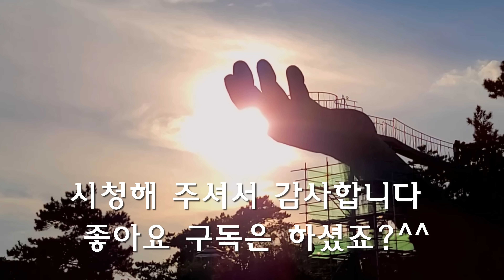꼭 가봐야 할 환상적인 국내여행지 BEST 8 amazing tourist attractions in South Korea 인스타핫플 8곳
반드시 가봐야  될 외국같은 국내여행지 8곳을 소개해 드립니다
We recommend the most mysterious and beautiful places in South Korea.
[ENG SUB]

인생샷 핫플레이스 8곳 오시는법
Greatest  Wonders of the World
amusement park

1.포항 환호공원 스페이스워크
  주소 : 경북 포항시 북구 환호동 347
  대중교통으로 도착하셔서 혹은 주차장에서 10~15분 정도 걸어 올라 가셔야 합니다^^
  ktx역이나 버스터미널에서 직접 오는 시내버스 있습니다
 시내버스 9000번외

2.여수 예술랜드(09:18)
  마이더스의 손
주소 : 전남 여수시 돌산읍 평사리 1584
여수엑스포역이나 버스터미널에서 직접 오는 버스 있습니다만
시내버스가 자주 없고 내리셔서 약간 걸어 올라가셔야합니다

그래서 가능한 자차나 택시를 이용하시기 바랍니다
택시비 버스정류장 12000원 선  ktx엑스포역 1만원선
*관광객이 평일에도 너무 몰리고 있습니다
마이더스손 올라가려면 최소 1시간이상 대기하셔야되고요
노약자 어린이등은 힘드실수 있사오니 굳이 오신다면 평일 아침일찍이나 가능하십니다

3.외도 보타니아
아래 주소로 오셔서 유람선 타시고 오시기 바랍니다
경남 거제시 남부면 갈곶리 산 14-47-도장포마을 입구의 유람선관광 전용 무료주차장이용

4.거제 매미성
유럽의 고성같은 매미성
주소 : 경남 거제시 장목면 대금리 290-무료주차장에 주차하시고 300m 내려오시면 됩니다

5.옥천수생식물학습원
주소  : 충청북도 옥천군 군북면 대정리 100-10
미리 예약하시고 오셔야 합니다

6.울진 성류굴
주소 : 경북 울진군 근남면 성류굴로 221
성류굴 내부도 멋지지만 외부 인공시설이 너무 멋져요

7.스위스 관광열차가 부럽지 않은 한국의 백두대간 협곡열차
 철암역 혹은 분천역으로 오셔서 탑승하시면 되겠습니다
주소 :  철암역 : 강원도 태백시 철암동 370-1
다시 원점회귀 하실때에는 관광열차나 일반열차를 이용하셔서 돌아오시기 바랍니다
* 매주 월요일 화요일은 운영을 하지 않사오니 반드시 확인후 오시기 바랍니다

8.거대한 산악관광지 원주 소금산 그랜드밸리
주소 : 강원 원주시 지정면 소금산길 12
 3시 30분 전에는 오셔야 둘러보실수 있습니다

영상목록
intro 부분
0:01 경북 울진 성류굴
0:04  경남 거제시  외도 보타니아
0:08  충북 옥천 수생식물학습원
0:10 여수 예술랜드
0:16 강원도 원주 소금산그랜드밸리
0:21 태백 철암역 백두대간협곡열차

본영상
0:27 포항 스페이스워크
1:13 여수예술랜드
2:59 거제 외도 보타니아
3:50 거제 매미성
4:47 옥천수생식물학습원
5:51 울진 성류굴
6:18 백두대간협곡열차
7:48 원주 소금산그랜드밸리

분야: 여행지소개,숙소,맛집,브랜디드,촬영기법,유튜브운영

채널의 음악은 아래 2곳에서 공급받고 있습니다

멤버쉽제도
일반회원 :  회원전용 동영상,댓글 우선 응답
우선회원 :  이메일로 여행정보및 영상관련 문의 답변
특별회원 :  실시간 여행정보및 제작과정 (카톡공유)
*멤버쉽이 아니더라도 얼마든지 고고몽 채널을 즐기실수 있습니다

보다 전문적인 기획과 촬영, 편집으로
수준 높은 여행 콘텐츠를 만들어 나가기 위하여 후원을 받고 있습니다.
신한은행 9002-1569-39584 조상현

amazing travel destination
mystical journey
mysterious destination
SECRET ATTRACTIONS
amazing travel destination
Instagram hot place
an interesting destination
asian attractions
amazing korea
Instagram hot spot

Korea's hot spots BEST 8
인스타그램 사진 명소로 최고
한국에서 가장 갈만한곳
Korea Travel Attractions
attractions in South Korea

꼭 가봐야 할 환상적인  국내여행지  BEST 8- 인스타핫플 8곳 BEST 8 South Korea mysterious attractions